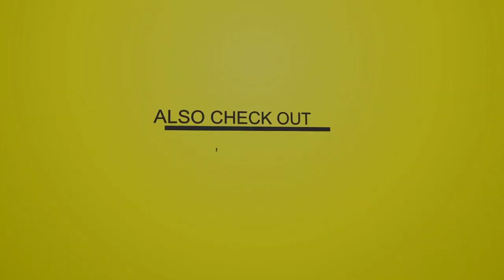Vitchous Ft Pieyaka & Zuggu Dan - Roots Rock Reggae [Eagle Riddim] (Official Audio)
Features !